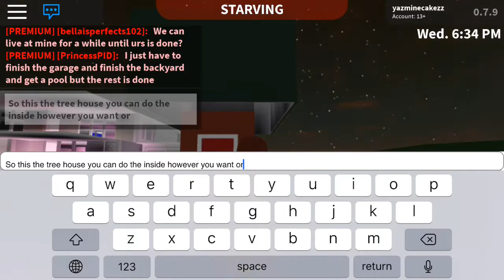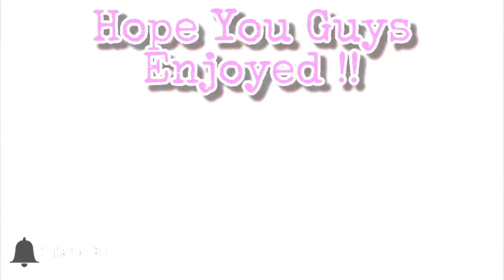Bloxburg | Building A Treehouse | Speedbuild | Roblox 🌱